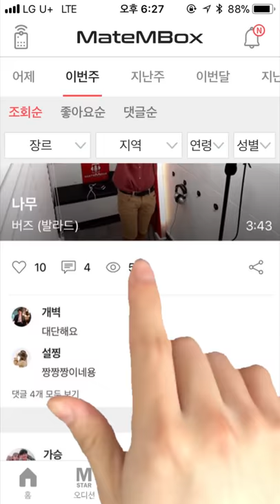메이트엠박스 일간 랭킹 순위 TOP5 2018년 5월 17일 [daliy ranking]